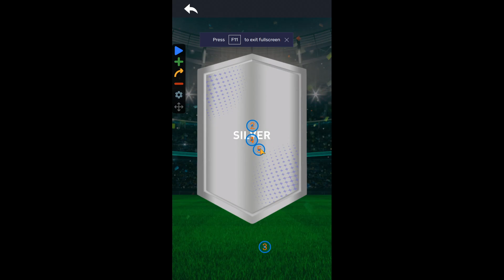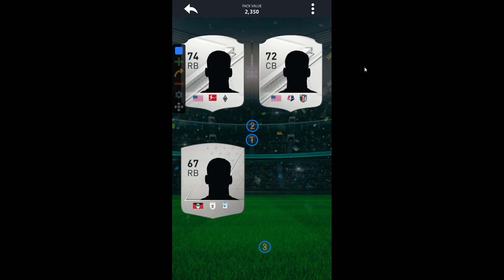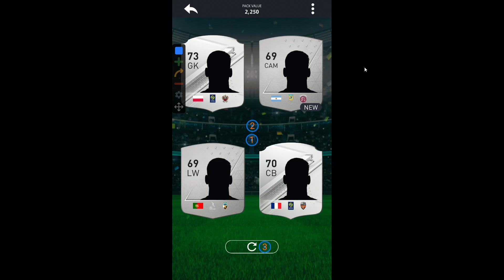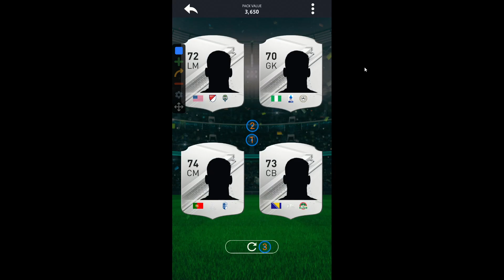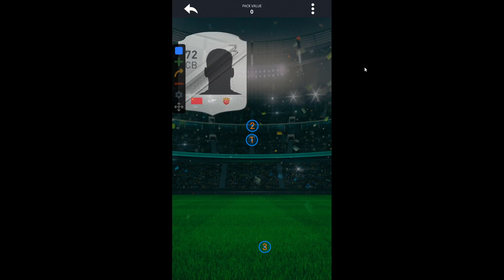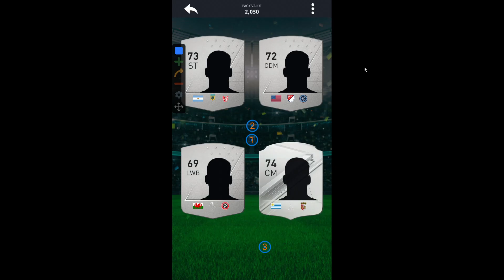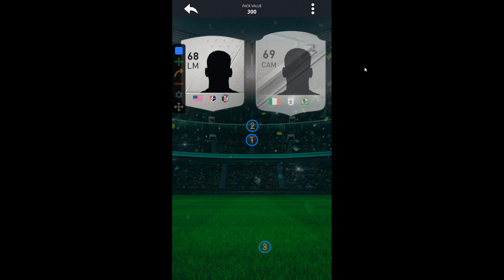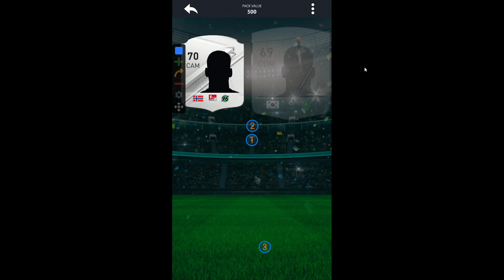I PUT AN AUTO CLICKER ON SILVER PACKS FOR 2 HOURS & 55 MINUTES IN DEVCRO 24